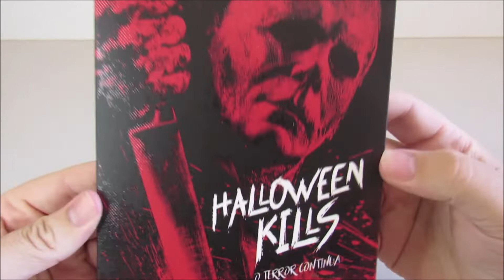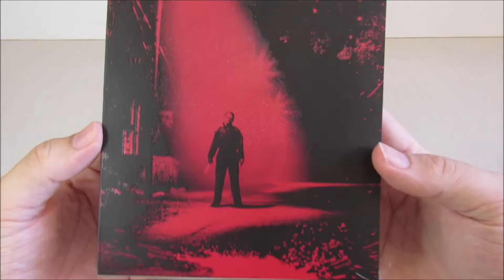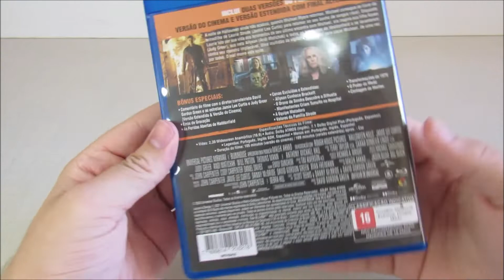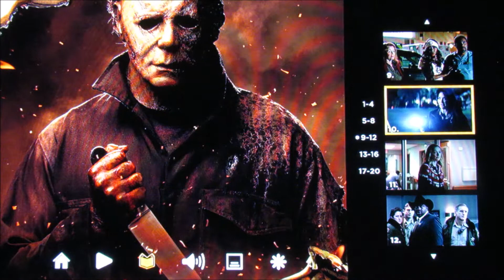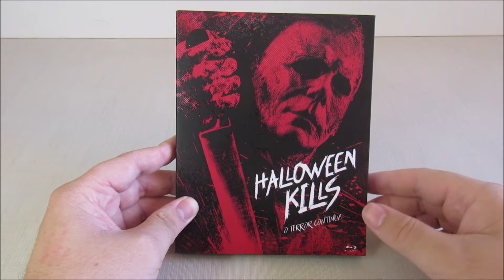UNBOXING Halloween Kills (Edição Com Luva) - Nic Show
Eai pessoal! no vídeo de hoje vou fazer o unboxing da edição com luva de Halloween Kills O Terror Continua!